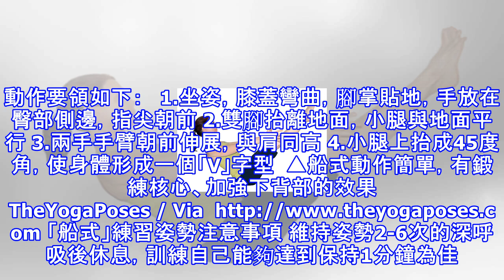這樣練，小腹自然消：「一分鐘船式運動」瘦腰又纖腿，還能改善「內分泌」一舉多得！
「船式」不需要太過複雜的技巧或運動器材，簡單動作就能達到鍛練肌肉和改善下背部健康的效果。動作要領如下：   1.坐姿，膝蓋彎曲，腳掌貼地，手放在臀部側邊，指尖朝前 2.雙腳抬離地面，小腿與地面平行 3.兩手手臂朝前伸展，與肩同高 4.小腿上抬成45度角，使身體形成一個「V」字型  ▲船式動作簡單，有鍛練核心、加強下背部的效果 TheYogaPoses / 「船式」練習姿勢注意事項 維持姿勢2-6次的深呼吸後休息，訓練自己能夠達到保持1分鐘為佳。動作中要注意背部不能拱起，肩膀宜下沉，兩隻手呈現平行，才是正確的練習姿勢。